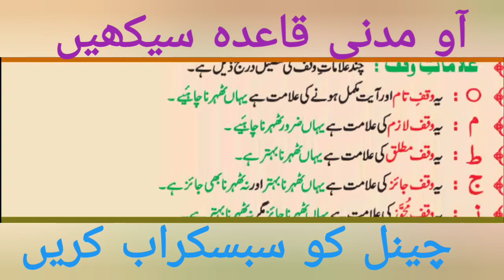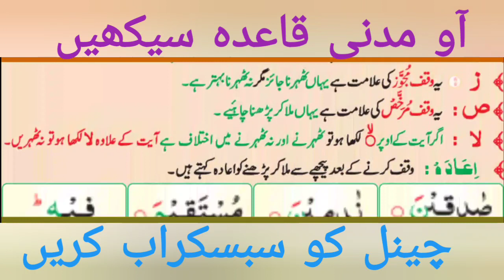Madani Qaidah lesson no.21 Learn Quran with Tajweed prat_2 Lecture 2| Asan Tajweed e Quran Lecture 2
Assalamu Alaikum.
My Name is Qari Muhammad Waseem Qadri Attari I am a Quran Teacher in This Channel I am Show you How to Read Madani Qaida and Quran with Arabic Tajweed in Urdu Language so Please Support me Subscribe My Channel Like Our Videos and Share With Your Friends

قرآن کریم
قرآن مجید
آؤ قرآن سیکھیں تجوید کے ساتھ
تجوید و قرات
مدنی قاعدہ
نورانی قاعدہ

I upload videos in our channel on this topics 👇👇👇👇👇
Tajweed o Qirat
Learning Quran
Quran learning
Recication of the holy Quran
Learn Quran with Qari Muhammad Waseem Qadri Attari From Pakistan
Madani Qaida Sabaq
Alquran ulkarim
Quran e Paak seekhna
Aao Quran Seekhen Tajweed ke Sath
Sabaq Number
Reciting Beautiful Quran
Quran
Learn Noorani Qaida with Tajweed
Nurani Qaida
Teacher
Student
Quran Teacher
Quran Student
Online Quran Class
Quran Academy
Learn Online Quran
Online Quran Academy
Online Quran verses
Online Quran Teacher
Madani Qaida
Alquran ulkareem
Huruf e Mufridat
Huruf e Tahajji
Arabic alphabets
Quran Qirat
Qirat e Quran
Tilawat e Quran
Quran verses
Quran ayat
Ayat number
Quran o hadees
Learn Namaz
Learn 6 kalima
Pehla kalima
Dusra kalima
Teesra kalima
Chotha kalima
Panchwa kalima
Chatta kalima
Learn Iman e mufassal
Learn Iman e mufasal
Learn Iman e Majmal
Learn Iman e Mujmul
Learn Namaz Janaza
Learn Online Quran
Learn Surah
Learn Madani Qaida with tajweed
Lesson 21 Lecture 2
Learn Madani Qaida with tajweed Lesson 21Lecture 2
Learn Madani Qaida with tajweed Lesson21 Lecture 2
Learn Madani Qaida with tajweed Lesson 21 Lecture
Learn Madani Qaida with tajweed Lesson21Lecture 2
Learn Madani Qaida with tajweed Lesson 21 Lecture 2
Learn Madani Qaida with tajweed Lesson 6 Lecture 1
Learn Madani Qaida with tajweed Lesson 7 Lecture 1
Learn Madani Qaida with tajweed Lesson 7 Lecture 2
Learn Madani Qaida with tajweed Lesson 8 Lecture 1
Learn Madani Qaida with tajweed Lesson 9 Lecture 1
Learn Madani Qaida with tajweed Lesson 10 Lecture 1
Learn Madani Qaida with tajweed Lesson 11 Lecture 1
Learn Madani Qaida with tajweed Lesson 12 Lecture 1
Learn Madani Qaida with tajweed Lesson 13 Lecture 1
Learn Madani Qaida with tajweed Lesson 14 Lecture 1
Learn Madani Qaida with tajweed Lesson 15 Lecture 1
Learn Madani Qaida with tajweed Lesson 16 Lecture 1
Learn Madani Qaida with tajweed Lesson 17 Lecture 1
Learn Madani Qaida with tajweed Lesson 18 Lecture 1
Learn Madani Qaida with tajweed Lesson 19 Lecture 1
Learn Madani Qaida with tajweed Lesson 20 Lecture 1
Learn Madani Qaida with tajweed Lesson 21 Lecture 1
Learn Madani Qaida with tajweed Lesson 22 Lecture 1
Huruf e Mufridat
Learn Noorani Qaida with Tajweed Lesson Lecture